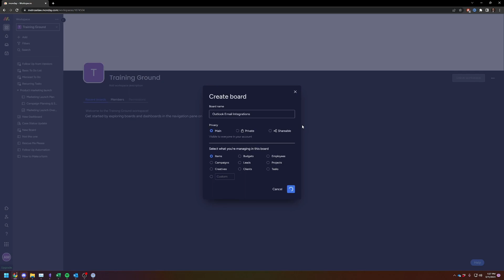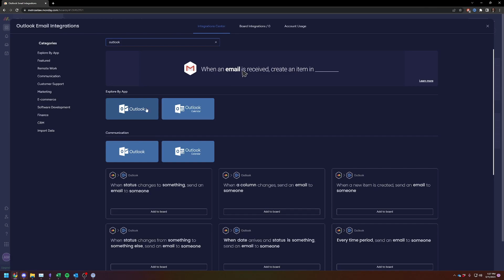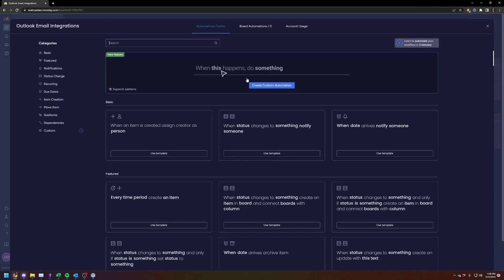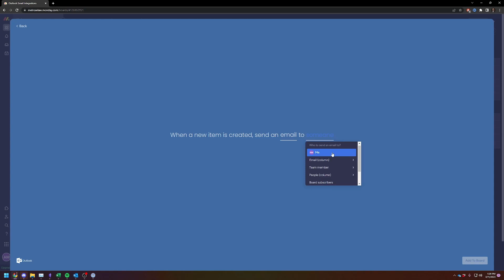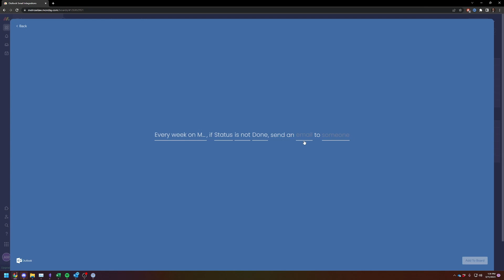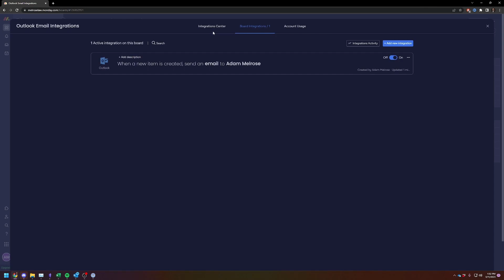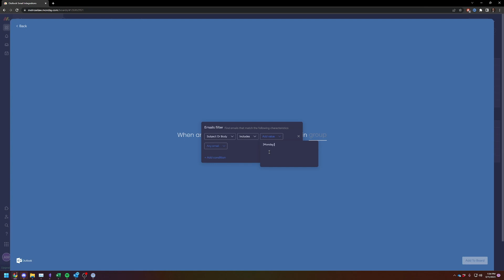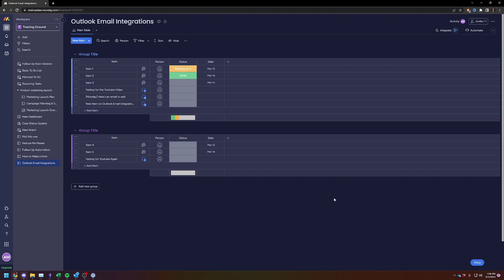How to Integrate Your Outlook Emails with Monday.com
Are you using Monday.com to manage your email? In this video, I'll show you how to integrate Outlook Emails with Monday.com so that you can keep all your email in one place.

Monday.com is a great tool for managing your email, but it can be difficult to get started. In this video, I'll show you how to integrate Monday.com with Outlook so that you can start using it right away. After watching this video, you'll be able to manage your email with Monday.com like a pro!